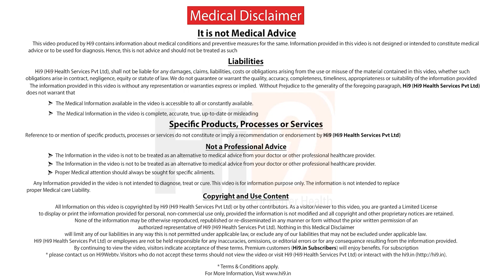Why is HMPV Making Headlines | HMPV Symptoms,Treatment | Human Metapneumovirus,Dr. Jagadeesh Kumar V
Why Is HMPV Making Headlines: Human metapneumovirus (HMPV) is currently trending on social media due to a surge in cases in China, leading to overwhelmed hospitals and public concern.

HMPV outbreak in china: what you need to know, HMPV Symptoms & Spread,
HMPV cases surge,How Do Doctors Test for HMPV, HMPV Explained: Symptoms, Spread, and How to Stay Safe...

For Health Magazines visit: //healthbuzz.in/